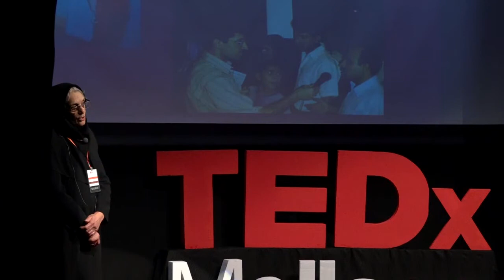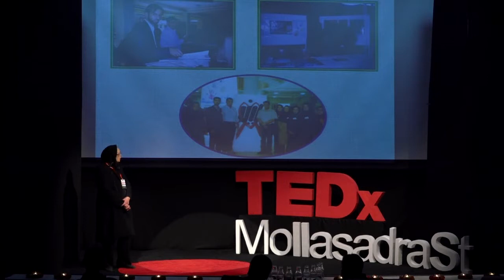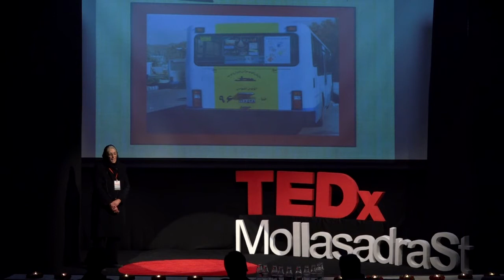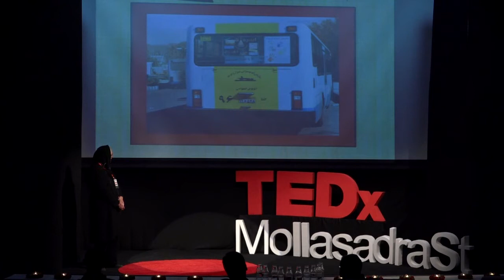Me or Us | Shohreh Beheshti | TEDxMollaSadraSt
Shohre Beheshti talks about establishment of a group that helped a lot of patients to be treated very well and also lead many people to  understand signs and symptoms of AIDS. The story of creation and activity of the group is very attractive and instructive.

Shohre Beheshti, born in June 1948, Kermanshah, is an Iranian medical doctor. She finished her high school studies in Tehran and continued her education in medical sciences in Shiraz University of Medical Sciences. She continued her post-graduation studies in Shiraz University and finished her education on infectious diseases in Chicago University in Illinois, USA. After graduating she return to her country and started working as a faculty member of Shiraz University of Medical Sciences in 1983.
Dr. Beheshti founded Pezhvak foundation in 1997. As the government started giving licenses for NGOs in 2000, Pezhvak was one of the First ones to get the license. The first official speech of Pezhvak NGO was given in 2001. The activities of this organization still continues.